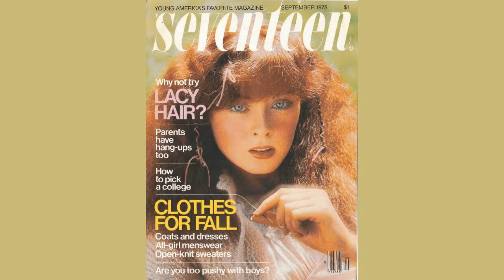Susan Scannell Gilbert - Interview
Please join actress Susan Scannell Gilbert live in The Locher Room on Tuesday, May 10th at 7 p.m. EST / 4 p.m. PST. Susan will be here to look back at her career and time working in daytime television.

Susan is well-known for her roles on Search For Tomorrow (Kristen Carter Emerson), Ryan’s Hope (Gabriel Dubujak) and appearances on One Life to Live and All My Children. Susan is also known for her debut role on the soap opera Another Life (Becky Hewitt) produced by the Christian Broadcasting Network where she wrote songs to be performed by her character.  Daytime soaps led to a contract role on the ABC hit prime-time series, Dynasty, and guest starring roles on episodes of The A-Team and Remington Steele.

While acting, Ms. Scannell Gilbert kept her love of music alive by appearing at nightclubs such as: Dangerfields, Maxims, The Silver Lining, Carlos & Charlie’s and others, as well as performing her original songs on The Merv Griffin Show.  She also sang the National Anthem at Shea Stadium. Scannell Gilbert ’s love of singing and writing led to writing a one-woman musical called “Love Jokes” which received a grant from Queens Public Television.

She is a three-time winner in Joel Selmeier’s New York One Minute Play Competition, which led to her scripts being published in “Rosebud Magazine”.  She is also the winner of DramaLogues 1988 Critics Award for outstanding achievement in theater for her comedic performance in Dream Girl by Elmer Rice.

From 2001 – 2005 she served as the Founding Executive Director of the award-winning Astoria Performing Arts Center in Astoria, NY, where along with producing popular shows for the public, she was able to create musical theater programs for youth (“Summer Stars”) and Seniors (“Senior Stars”) which are free to all participants.   She left APAC in good hands, and it is a thriving theater to this day.  Susan can be found on the stage in Massachusetts where she enjoys performing roles that “tickle her mind and heart.”

Don’t miss the chance to catch up with Susan on May 10th.